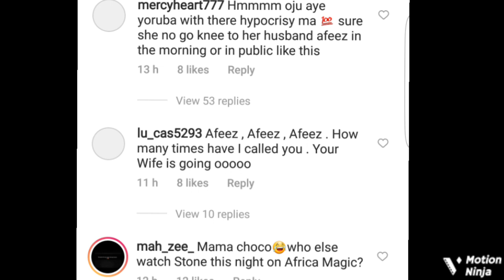'You Don’t Respect Your Husband' Actress Mide Martins Receives Backlash From Fans After Kneeling F..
Actress Mide Martins on Froday shared a video of her paying respect to Fuji singer King Wasiu Ayinde Marshall popularly known as K1 De Ultimate at a public event.